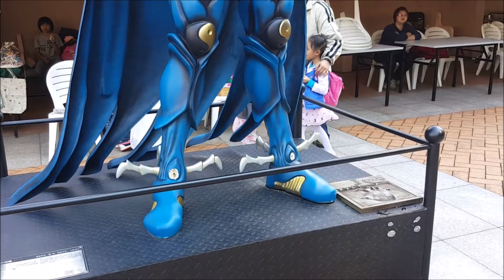Hong Kong Giant Ferris Wheel Kowloon Park Fun Family Adventure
Hong Kong Observatory Wheel
Kowloon Park